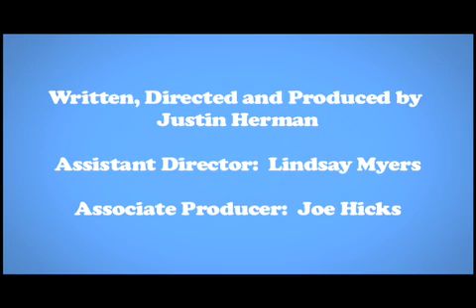Nothing Gay About It - The Band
You can never get too comfortable with your bros.  Surpassing the man-love of I Love You, Man and Flight of the Conchords, we introduce the manly summit of bromantic entertainment.